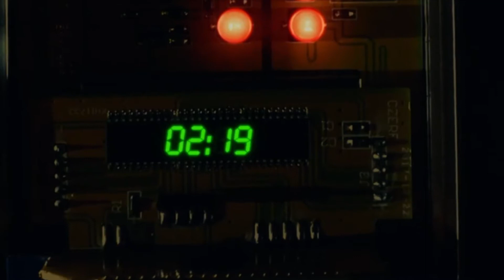Jeremiah's Waltz - Batman 1989 OST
Mostly Waltz to the death with abit of the track for when Joker falls to his death.  Hope you enjoy :)

Composer: Danny Elfman
Show: Gotham